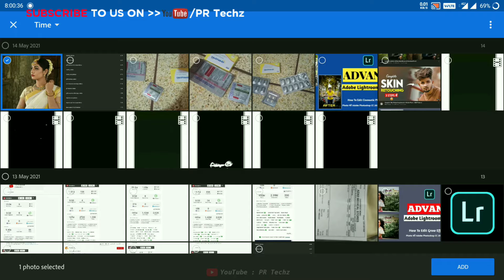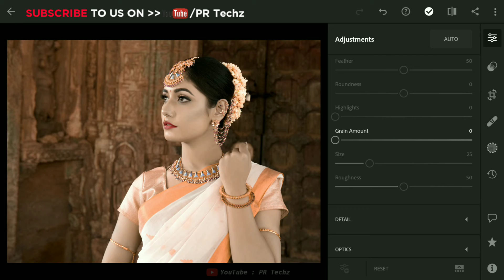photoshop cinematic color grading | lightroom color grading | photo editing video | 2021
O T H E R       L I N K

lightroom cc editing tutorial 2021
photo editing lightroom 2021
photo editing video 2021
lightroom retouching photo editing 2021
adobe photoshop lightroom editing 2021

L I K E    C O M M E N T    S H A R E  &  D O N'T    F O R G E T    S U B S C R I B E